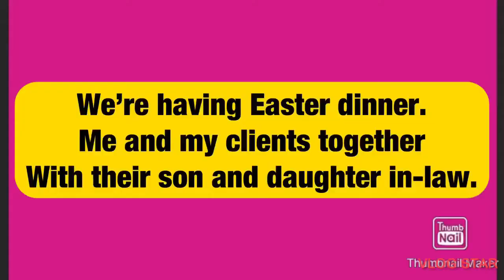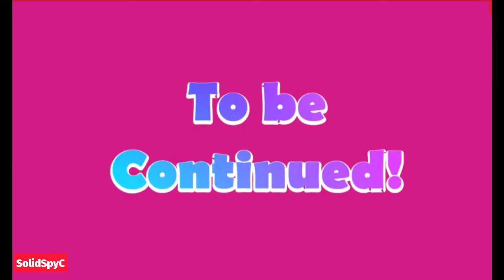EASTER SUNDAY DINNER WITH EMPLOYER’S FAMILY part 2